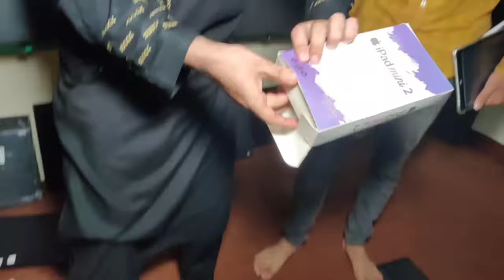Cheapest Laptop Wholesale Market In Pakistan | Laptop Price In Pakistan 2024| Laptops For Students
furniture laptop wholesalemarket laptops for students 2024 best laptop in Lahore cheapest laptop price in Pakistan Affordable laptop hfzmarketing